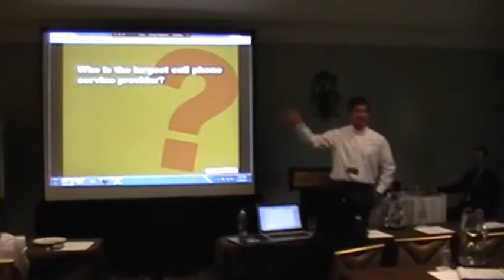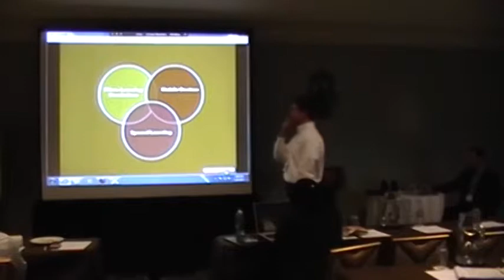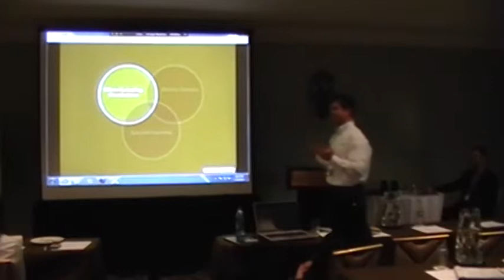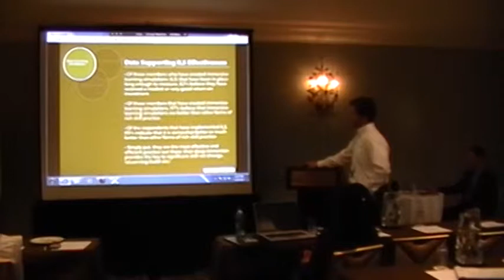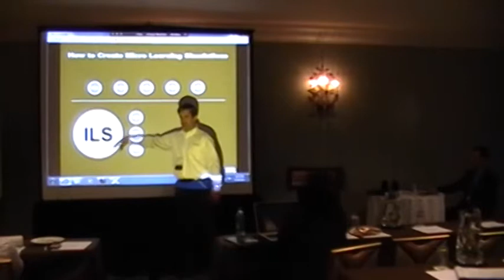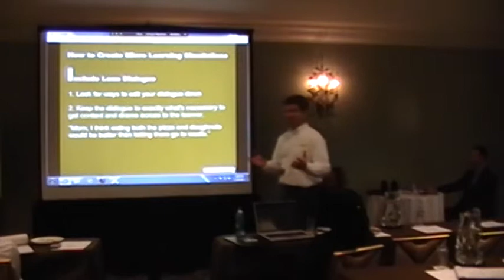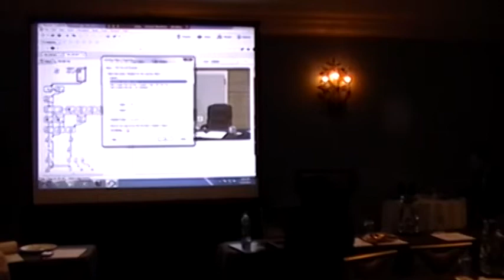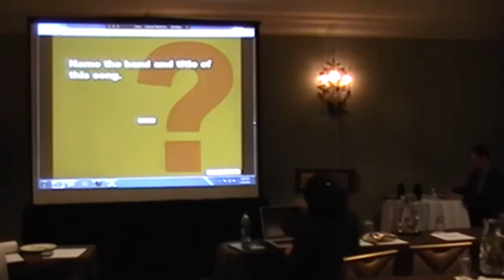Brandon Andrews & Dean Fouquet - Developing Micro-Learning Simulations for Mobile Devices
2012 Immersive Learning University Conference Presentation